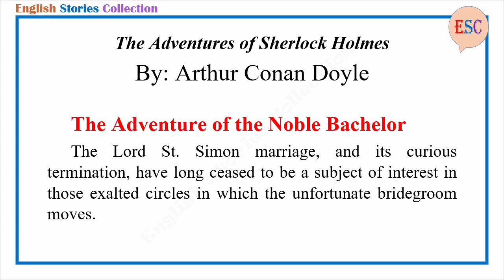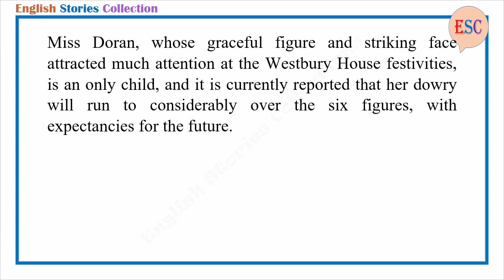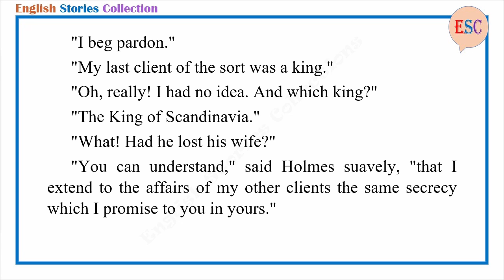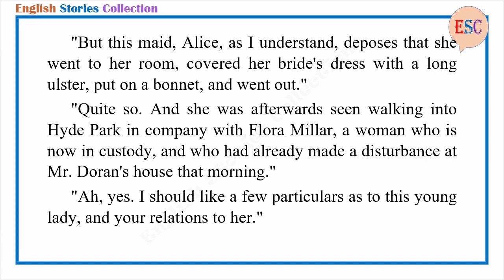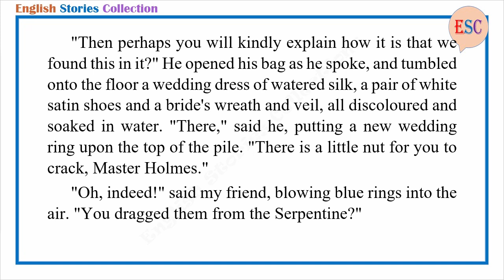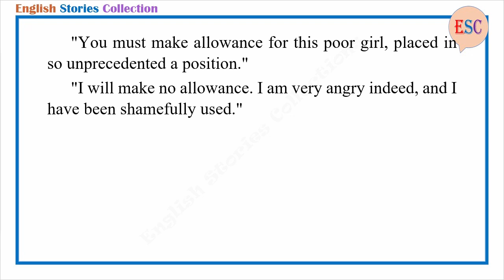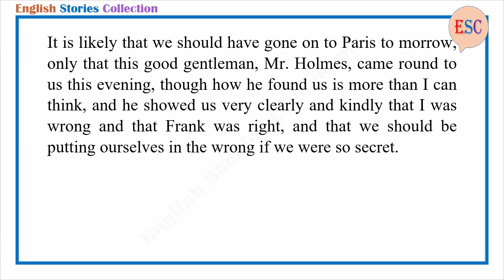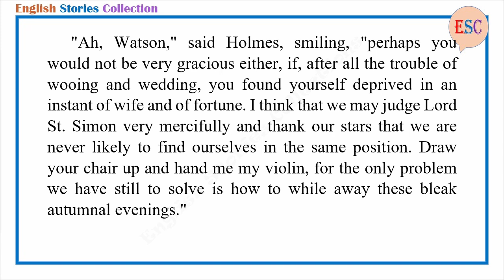Learn English Through Story - The Adventure of the Noble Bachelor by Arthur Conan Doyle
Story title: The Adventure of the Noble Bachelor